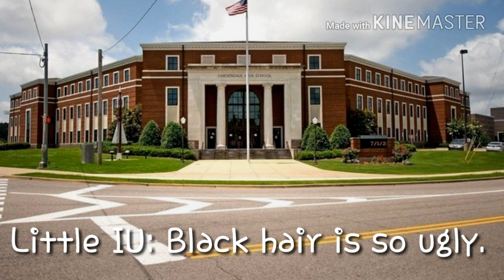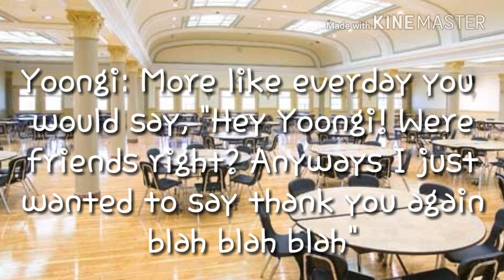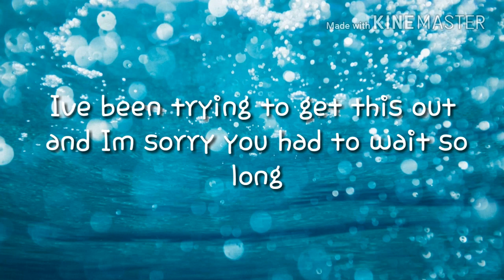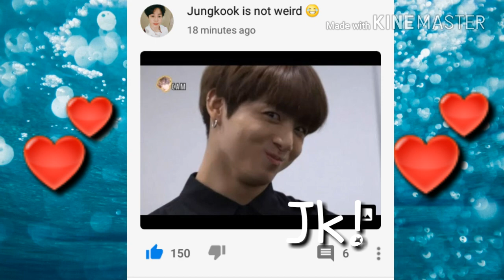Triple hibrid 2